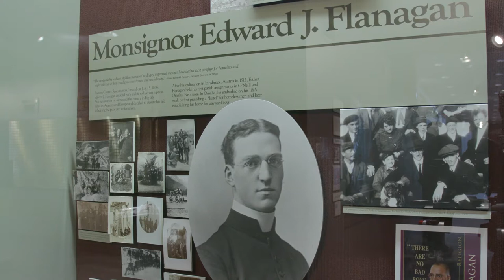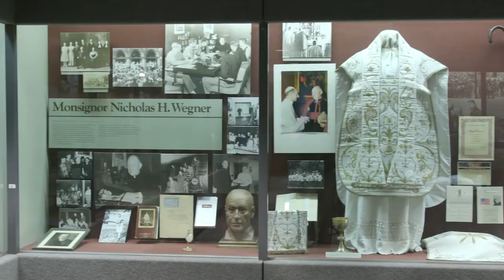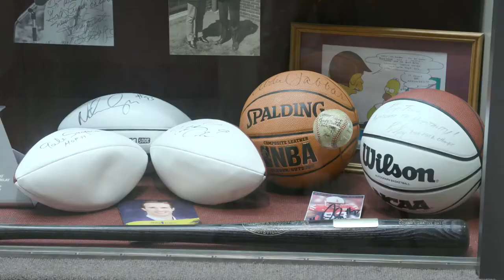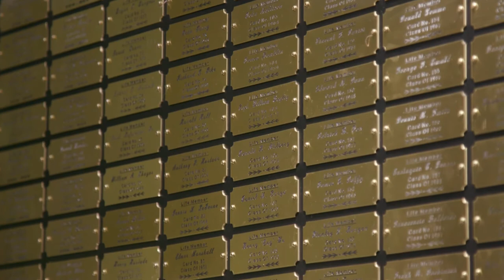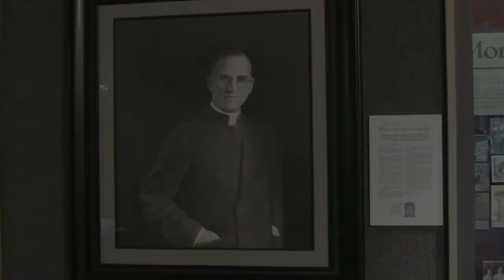Boys Town Hall of History Virtual Tour: Relics of the Past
See more on some of the relics at the Boys Town Hall of History via this virtual tour.